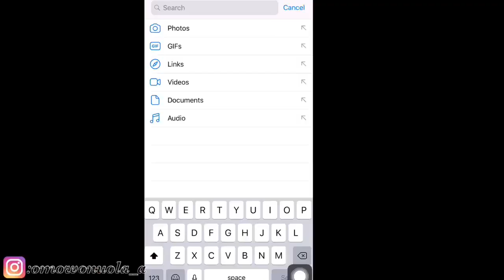I surprised my best friend at CHRISLAND UNIVERSITY and this happened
Hey fambam!
This vlog took me so long to edit but we thank God we’re here now 😄

Music Credits

Musician: @iksonmusic

Musician: @iksonmusic

Musician: Carl Storm

Musician: Carl Storm

Musician: ASHUTOSH

You read all the way?!!🤭